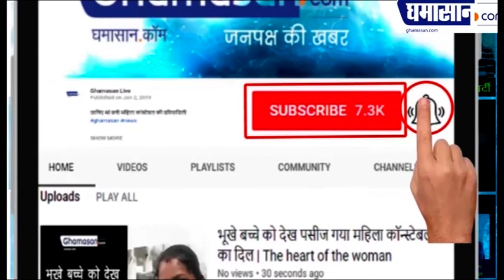Shraddha Kapoor Lifestyle 2020, Income, House, Cars, Boyfriend, Family & Net Worth | Ghamasan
Shraddha Kapoor Lifestyle 2020, Income, House, Cars, Boyfriend, Family & Net Worth